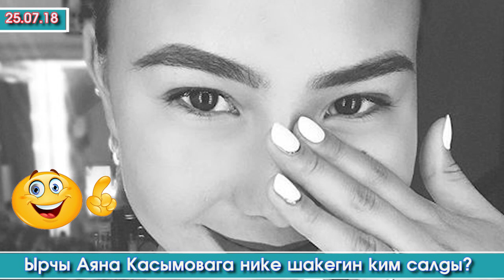Назира Айтбекова: "ГАИ байкелерди аябай жакшы көрөм" | Шоу-Бизнес KG